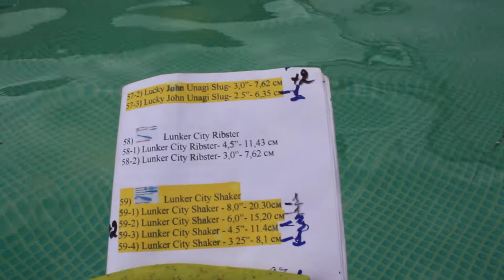Lunker City Shaker 8,0” 20 30см 6,0” 15,20 см 4 5” 11 4см 3 25” 8,1 см